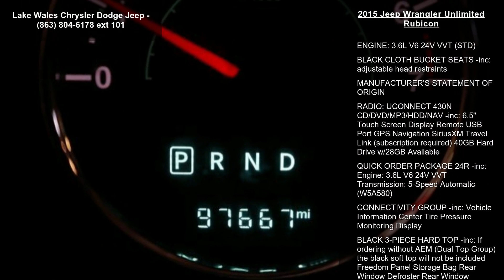2015 Jeep Wrangler Unlimited Rubicon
CARFAX One-Owner. Clean CARFAX. Baja Yellow 2015 Jeep Wrangler Unlimited Rubicon 4WD 5-Speed Automatic 3.6L V6 24V VVT One Owner !